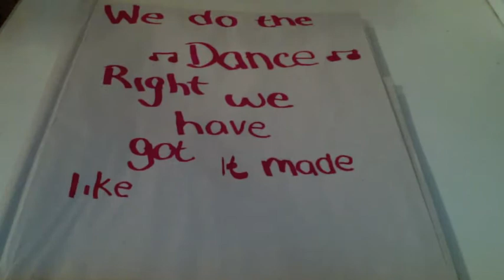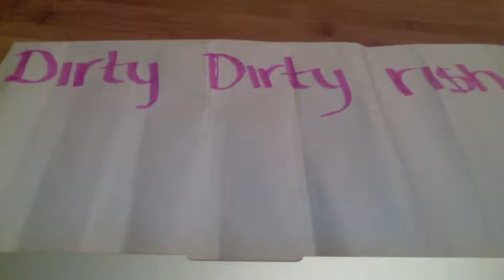Beautiful Dirty Rich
I switched the tune a little so it isn't removed because of stupid copy right.